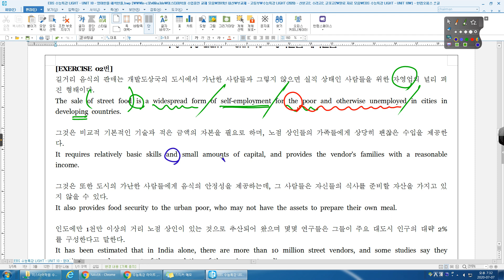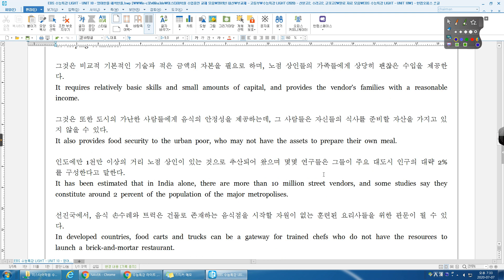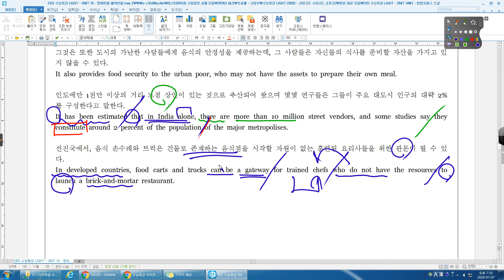수능특강 라이트 10강 02번 산본고2